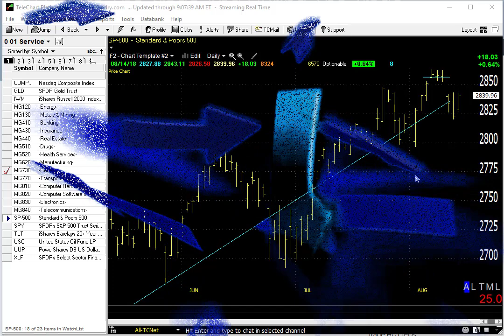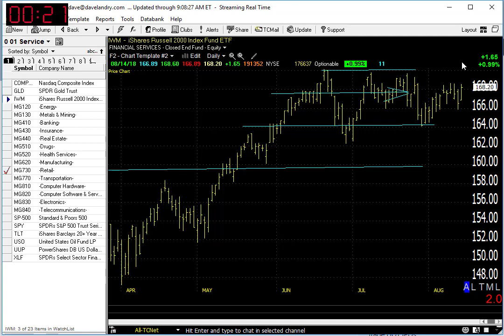08/15/18 Dave Landry's Market In A Minute-Market Okay But Brace For A Soft Open